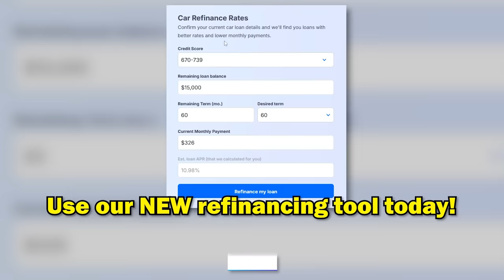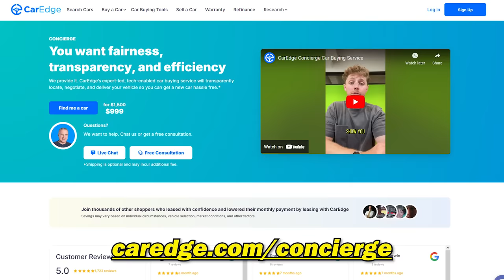Why is Buying a Car SO DIFFICULT in 2024?? | LIVE Phone Call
Why is buying a car so DIFFICULT??? Join Josh Ramsey, CarEdge Concierge Extraordinaire, as he tackles the Herculean task of trying to get ahold of a salesperson at a dealership. Josh bears the brunt of this work day in and day out as a CarEdge Concierge. He does the dirty work so you don't have to!

🚗 Let CarEdge help you get your new car!

Instagram ⮕   / @mycaredge
TikTok ⮕   / @caredge